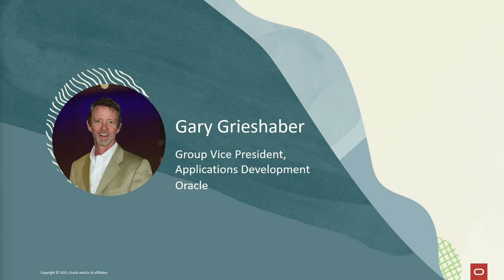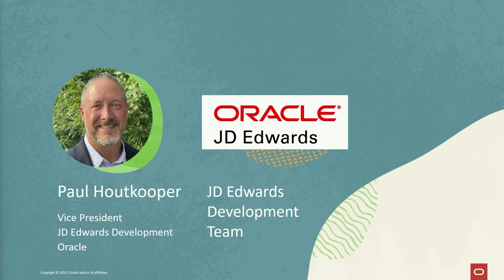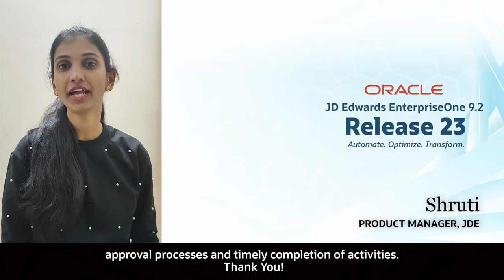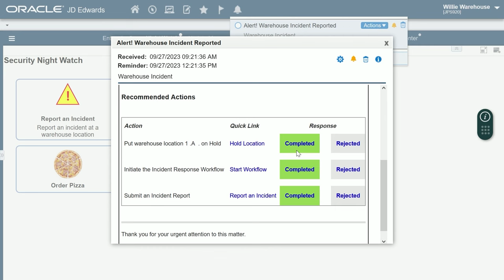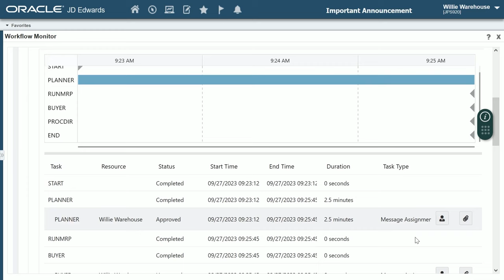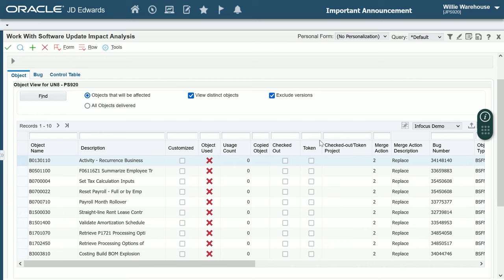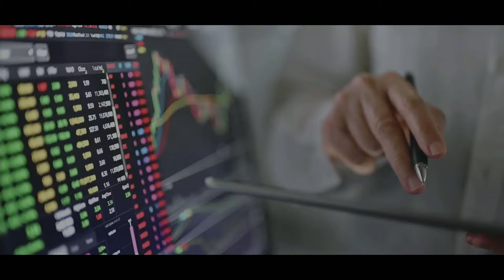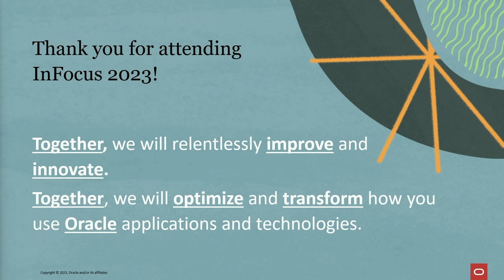INFOCUS 23 - JD Edwards EnterpriseOne Roadmap Session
JD Edwards delivers continuous innovation that helps your enterprise succeed. At INFOCUS 2023, Oracle’s Gary Grieshaber, Paul Houtkooper and the JD Edwards product team highlighted new product innovation that spans across EnterpriseOne applications, digital platform and system administration tools. Learn how these new features and enhancements will help transform your organizations into digital enterprises.